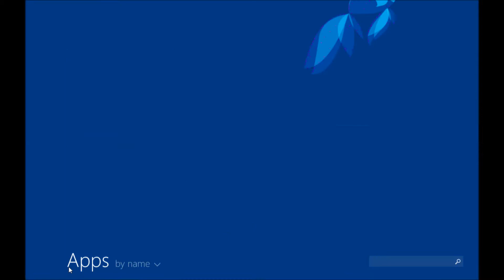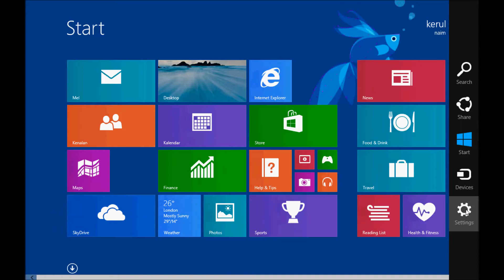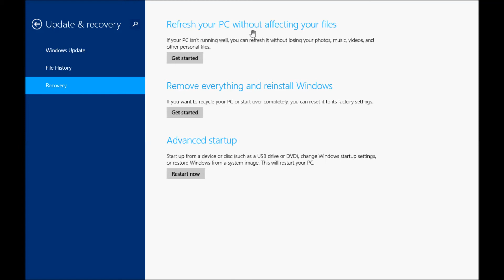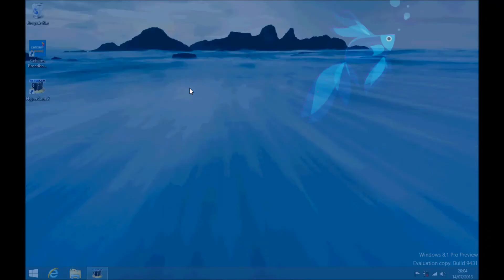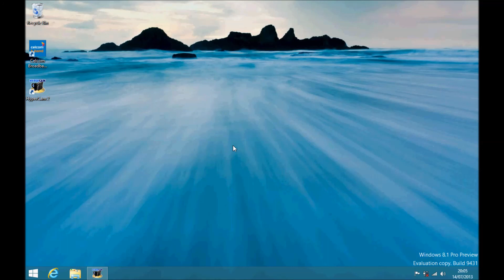Mencuba Windows 8 1 Pro Preview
Testing Sajer